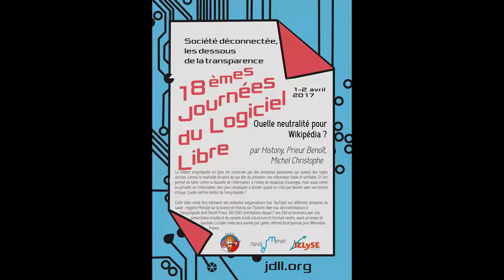"Quelle neutralite pour Wikipédia ?" [Feat : Histony, Christophe Michel, Romain, Bernard]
Conférence produite durant les Journées Du Logiciel Libre (JDLL) le 1er avril 2017. L'animation de la conférence est assurée par Lyokoï. Et les remerciements vont à tous les organisateurs, les participants et au public.

Cette conférence est en CC-BY-SA. Vous pouvez la télécharger librement. N'hésitez pas à me demander la source si besoin.

PS : Benoît Prieur sensé être présent à l'origine a été remplacé, ne vous fiez donc pas à son nom sur le flyer au début de la présentation.